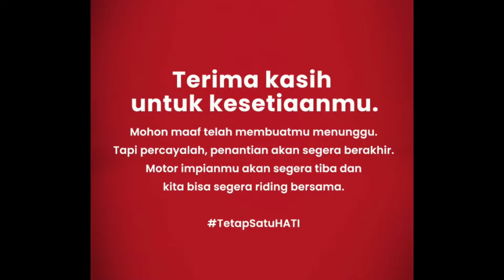Perbandingan Scoopy Stylish BROWN & Fashion BLACK | Harga Selisih 810rb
Info Lebih Lanjut HUB :

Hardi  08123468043